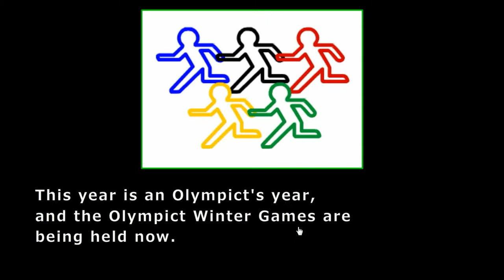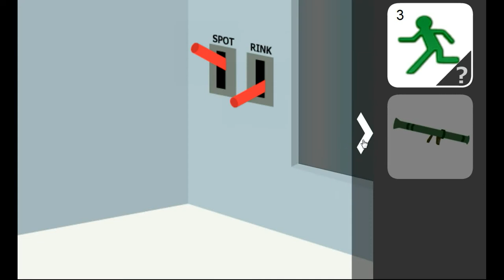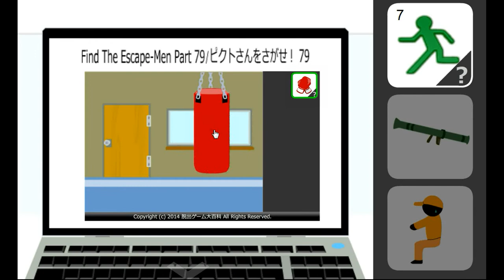No1 Game's Find the Escape-Men 91 Figure Skating Walkthrough